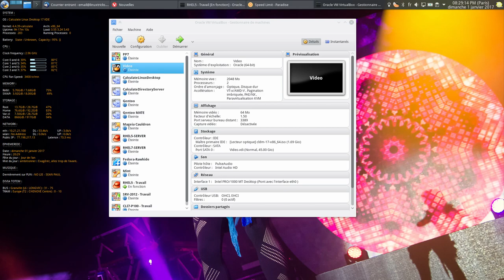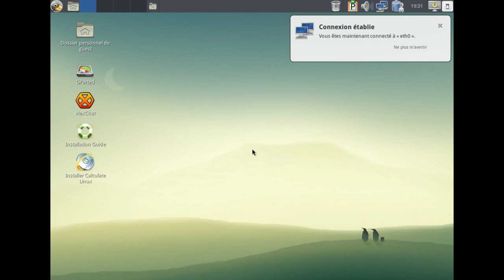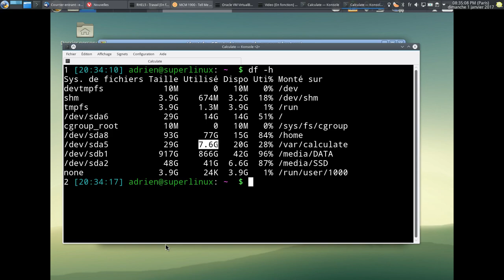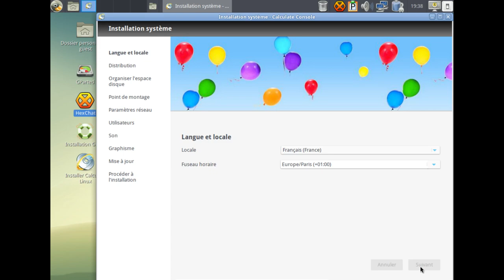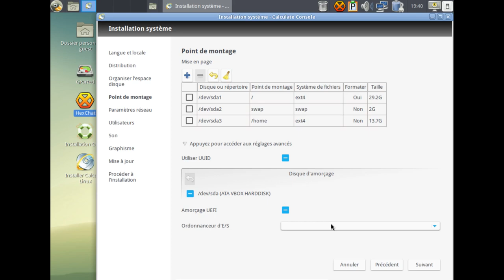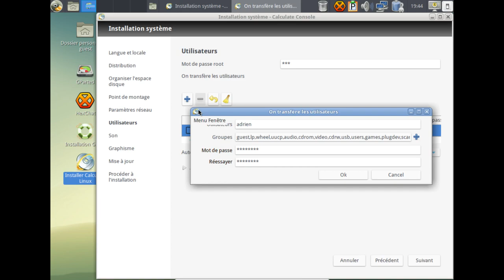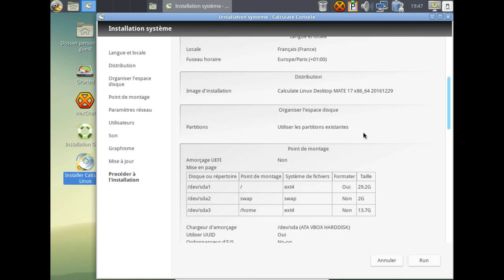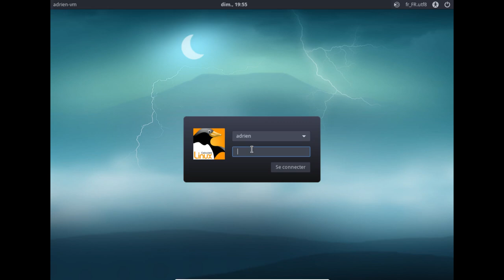Calculate Linux Desktop 17 : Explications détaillées pour l'installation